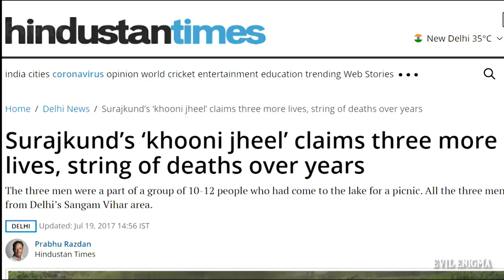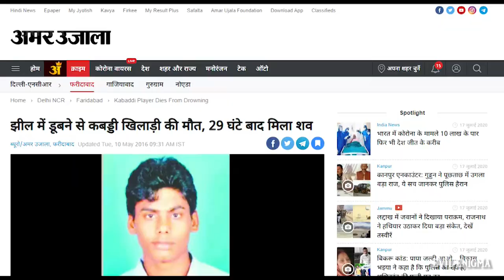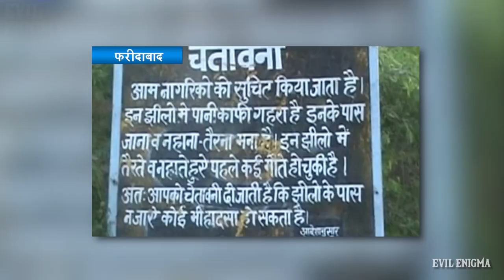INDIA'S MOST DANGEROUS LAKE - जो गया, वापस न आया | Death Valley of Faridabad | KHOONI JHEEL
This video is about "Death Valley" Faridabad, Surajkund. This is India's Most Dangerous Lake/Valley also known as Khooni Jheel or Bhardwaj Lake.
Made from groundwater of old coal mines. Many tragedies took here but according to locals, visitor don't listen and go into the waters to swim. for last time...

Contents of this video:
Information
Statements from: Locals, Witness, Police
History